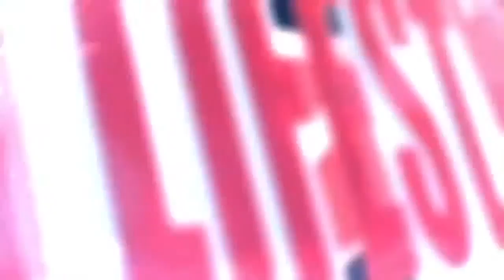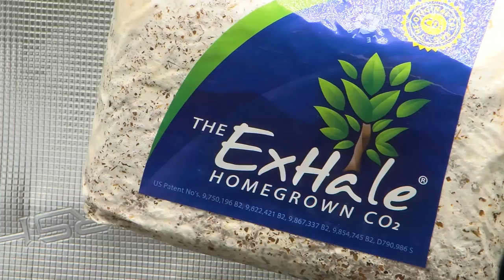Urban L Dec 4